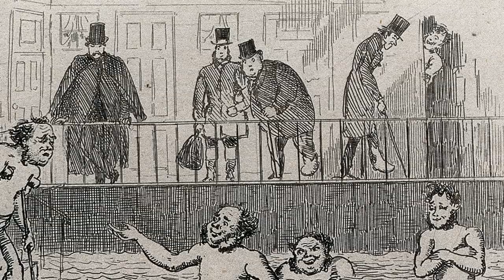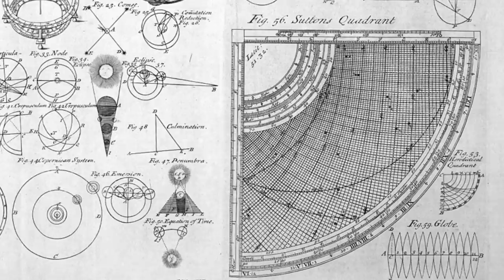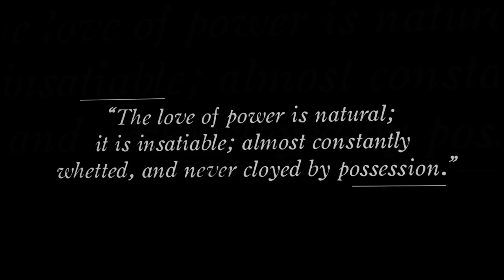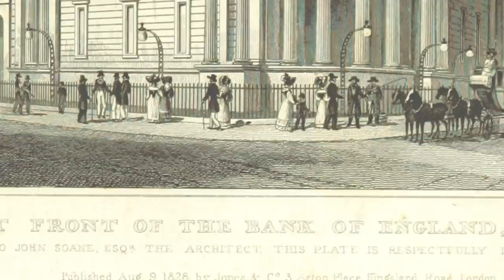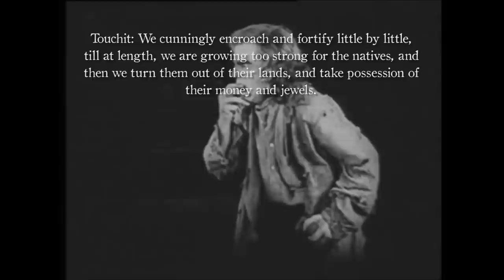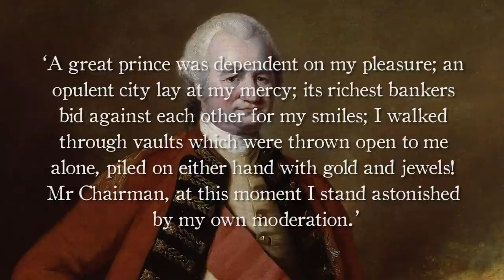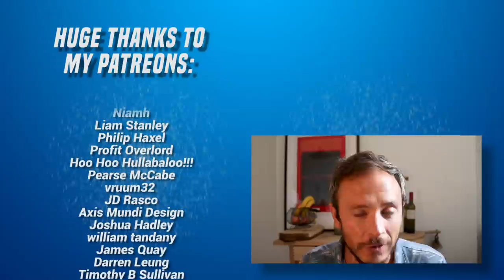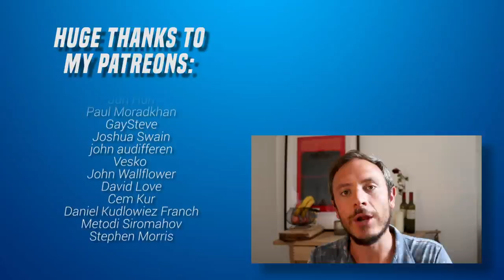Empires of Modernity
Modernity is many things. Urbanization, industrialization, technologization. At its simplest, it’s a project of supposed improvement, science, and progress. As a project, then,  modernity seeks to expand itself. If improvements can be made, they should be made.

Exploration was at the heart of the modern expansionist drive that began in earnest in the 17th century. But why then? Why not before? What shifts in psychology led to this new attitude in Europe about an unexplored world?
We can sometimes see shifts in the most unexpected places.

In the early modern period, philosophers like Machiavelli, Thomas Hobbes, and Adam Smith, began to reinterpret morality as the pursuit of pleasure, power, and profit. In 1747 Jean-Jacques Burlham wrote that ‘Now let man reflect but ever so little on himself, he will soon perceive that everything he does is with a view of happiness’. By 1776, Adam Smith could write that “It is not from the benevolence (kindness) of the butcher, the brewer, or the baker that we expect our dinner, but from their regard to their own interest."

Since, the scientific revolution it was beginning to be assumed that human nature was calculable, scientific, had simple principles, that people act in rational and predictable ways.

Happiness, pleasure, utility, whatever it was, was pursued, stored up, or, to use a word that the utilitarian Jeremy Bentham invented in 1817, maximized.

How did this have an effect on world history? On the mentalities and psychology of people in the West.

We explore the links between modern philosophy and British Imperial, particularly through William Dalrymple’s book on the rise of the East India Company and the decline of the Mughal Empire – the Anarchy.

The history looks at the life of the megalomaniacal Robert Clive, the idea of Gentlemanly Capitalism, theories of Imperialism, and, most horrifyingly, the Great Indian Bengal Famine of 1770, where a third of the population of Bengal died.

Credits:

David Wooton, Power, Pleasure, and Profit: Insatiable Appetites from Machiavelli to Madison

Dipak Basu, Victorian Miroshnik, Imperialism and Capitalism

Lenin, Imperialism, The Highest State of Capitalism

Mike Davis, Late Victorian Holocausts

P.J. Cain and A.G. Hopkins, British Imperialism 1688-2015

William Dalrymple, The Anarchy: The Relentless Rise of the East India Company

Bernard Semmel, The Philosophic Radicals and Colonialism